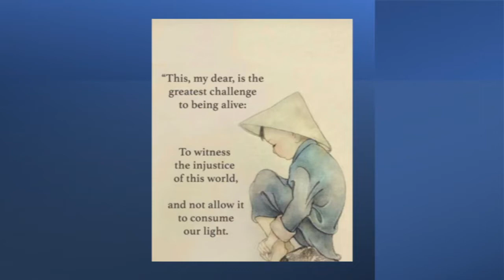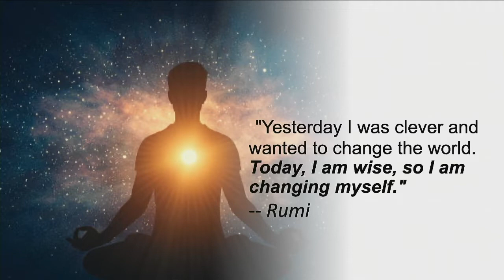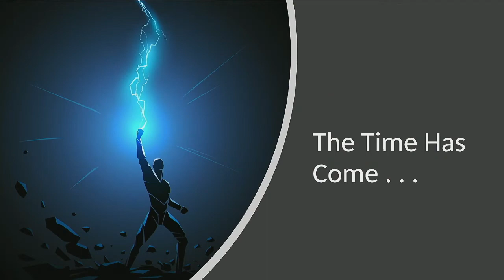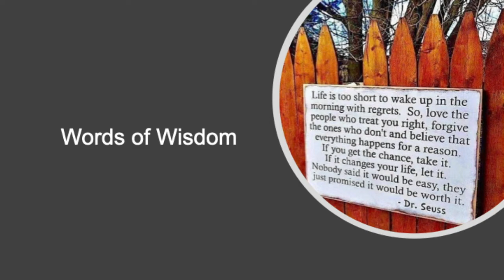07.17.2022 - The Time Has Come - Dr. Laura Shackelford - Spiritual Center of the Desert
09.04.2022 - Spiritual Center of the Desert. Located in  Palm Desert California, presents Sunday Service - Dr. Laura Shackelford.
Join Join Dr. Laura Shackelford & Rev. Dale Olansky every Sunday, for a new, live or livestreaming, Sunday Service, beginning at 10 am, pst.
Experience Spirituality in a way that allows you to walk out and begin living the message.
We also invite you to join us each day for a new Daily Inspirational Message to help you live your life to its fullest.